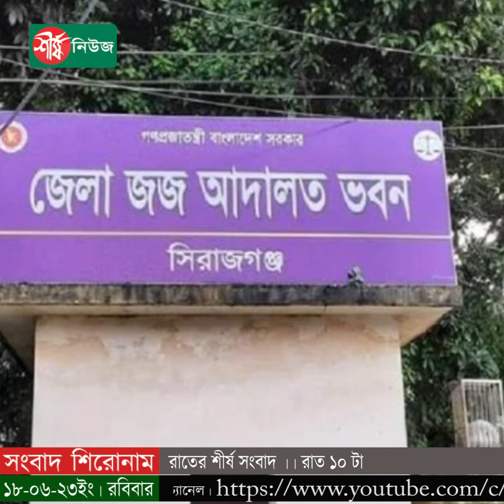রাতের শীর্ষ সংবাদ | রাত ১০ টা | Sheersha News Bulletin 10 PM | ১৮ জুন ২০২৩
# সেন্ট্রাল হাসপাতালের লাইসেন্স বাতিলে ২৪ ঘণ্টার আল্টিমেটাম
# সাংবাদিক নাদিমের বাড়িতে বিএনপির প্রতিনিধি দল
# শুধু ক্ষমা করার জন্য বসে নেই : দুই পুলিশ কর্মকর্তাকে হাইকোর্ট
# মতলবে আওয়ামী লীগের দু’গ্রুপের গোলাগুলিতে নিহত ১, ইউপি চেয়ারম্যান গ্রেপ্তার
# খুলনায় বজ্রপাতে প্রাণ গেল ৩ জনের
# আদালতের তিনতলা থেকে লাফিয়ে পুলিশ সদস্যের আত্মহত্যাচেষ্টা
# করোনা শনাক্ত ২৩০ জন, মৃত্যু ২
# ভারতের মহারাষ্ট্রে বাসস্ট্যান্ডের নাম ‘বাংলাদেশ’
# মালয়েশিয়া-ইন্দোনেশিয়া ও ব্রুনাইয়ে ঈদুল আজহা ২৯ জুন
এবং
# ‘ইরানের সঙ্গে লড়াইয়ের শক্তি ইসরায়েলের নেই’

ধন্যবাদ..